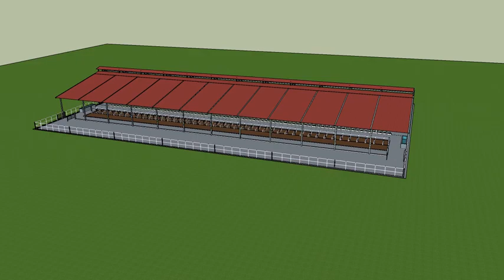How To Make A Cow Shed 3D design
How to make your own cow shed